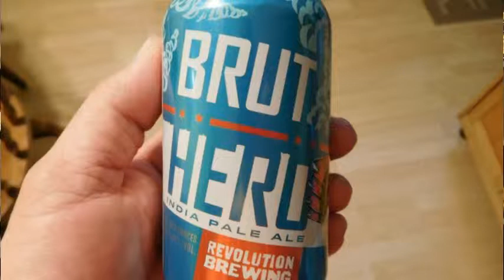Revolution Brewing Brut Hero IPA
Beer Review with Fun Facts
MMBeer.com